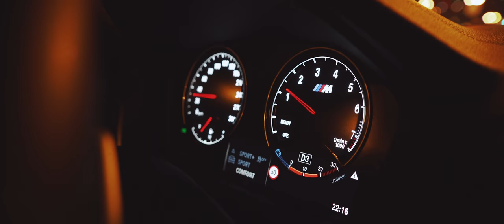Wojownik biznesu Rahim Blak i uliczny wojownik BMW M2 420hp w Pasja na krawędzi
Zapowiedź nadchodzących odcinków, w których będzie bardzo inspirująco za sprawą Rahima Blaka, twórcy Edrone i Click Community. Dowiecie się dlaczego wybrał turkus i co to oznacza .
W kolejnej części mamy BMW M2 ze zwiększoną mocą na 420hp oraz wyposażone w układ wydechowy Miltek. Jest groźne i zawsze gotowe do walki!
Dziękujemy GCS Cars Wypożyczalnia Aut Sportowych, za udostępnienie M2 do testu 🙂